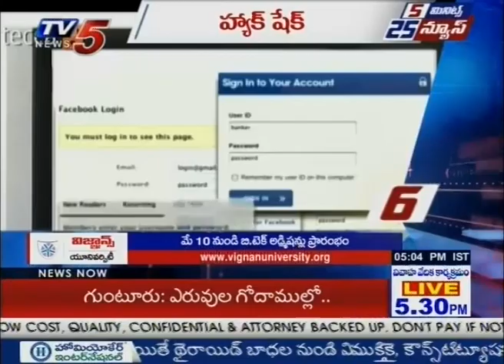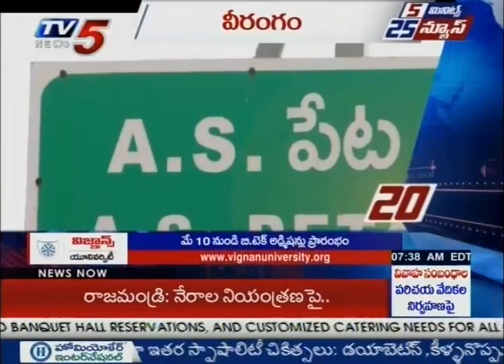5 Minutes 25 News | 13th May 2017 | TV5 News